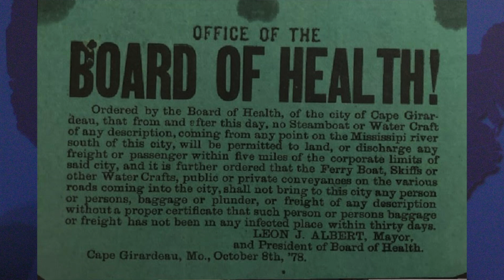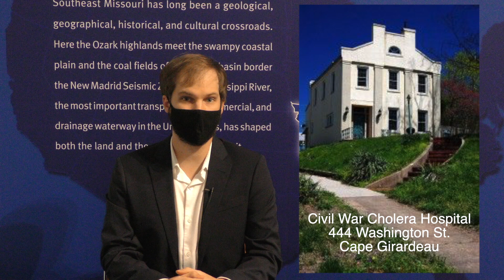Past Pandemics How a Community Survives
"Past Pandemics: How a Community Survives" Presented by Randy Greeves, student in the Public History Master's Program at Southeast Missouri State University and student worker at Rosemary Berkel and Harry L. Crisp II Museum. His talk was posted online for Heritage Day at Crisp Museum that occurred October 3, 2020 between 10 a.m. and 4 p.m.